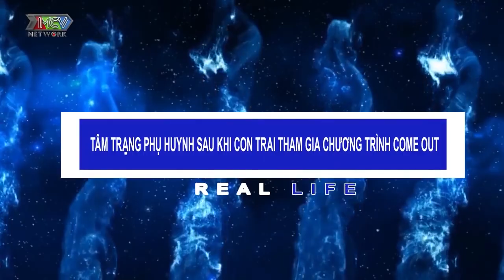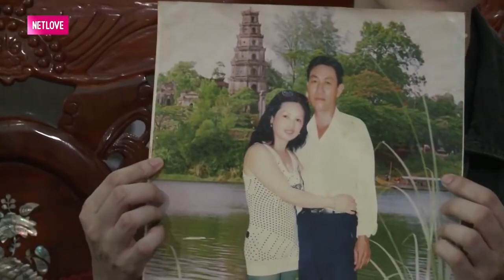Cặp Đam Mỹ Đẹp Trai Ngon Cơm Ngọt Nước Suýt Tự Tử Vì Ko Được Gia Đình Chấp Thuận - Come Out đặc biệt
Cặp Đam Mỹ Đẹp Trai Ngon Cơm Ngọt Nước Suýt Tự Tử Vì Ko Được Gia Đình Chấp Thuận - Come Out đặc biệt - Come Out Bước Ra Ánh Sáng - Real Life sống thật

come out
vì yêu mà cưới
sống thật real life
chương trình real life sống thật
sống thật real life đam mỹ

📺 GIỚI THIỆU KÊNH:
FAMILY SITCOM là kênh giải trí với những bộ sitcom nhằm đem đến những trải nghiệm thú vị về con người, tình yêu, gia đình. Với ekip chuyên nghiệp, trẻ trung và giàu năng lượng sẽ mang đến cho người xem những phút giây giải trí vui vẻ đồng thời lắng đọng, FAMILY SITCOM rất vui khi được đồng hành cùng khán giả.